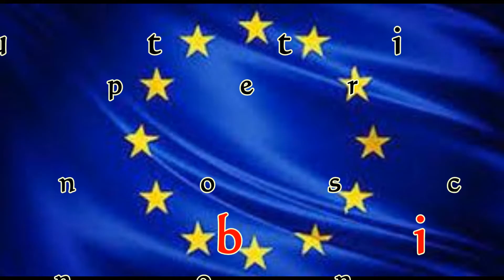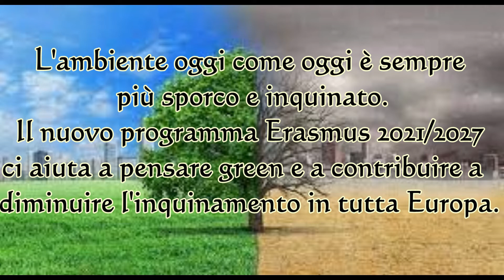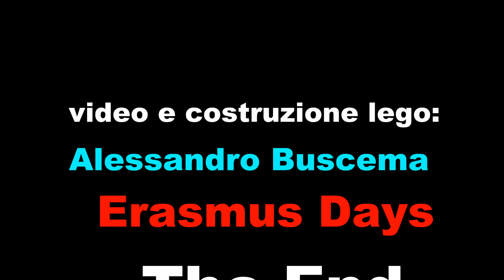Erasmusdays_Lego by Alessandro 3F